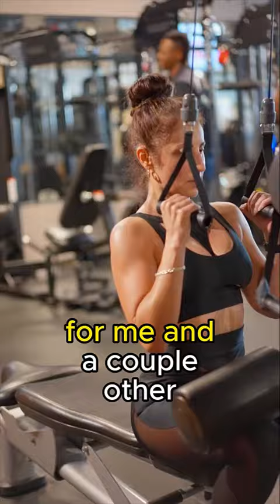Sareh Monica testimonial